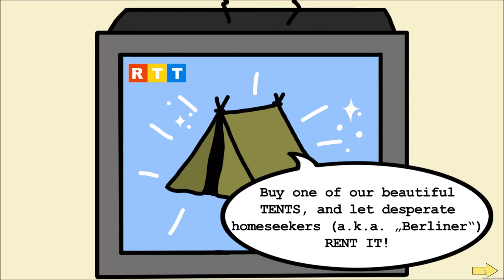RENT the TENT (Trailer)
We live in a society where money matters more than anything else: Our government takes down apartment buildings even though there are many people struggelling to find an affordable place to live. However, our government continues to build more and more expensive condos instead of affordable flats. Therefore, people are getting desperate and trying to find any place where they can stay. Well, how about a tent on a balcony?
In this game (current status: PROTOTYPE) you take advantage of the gentrification problem by creating places to sleep! However, you live in an one-room-apartment for yourself! Good for you that you have two things left: A small balcony and a tent!

Game Idea & Trailer by Vivi Friedlaender.

Music Track 02:
"Eröffnungstents" by Vivi Friedlaender
You can listen to it in the game menu.